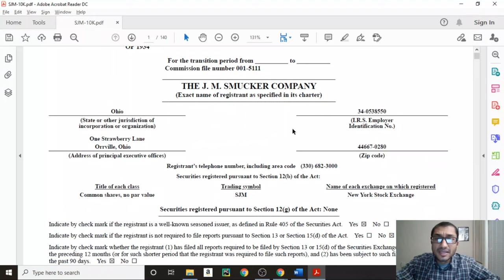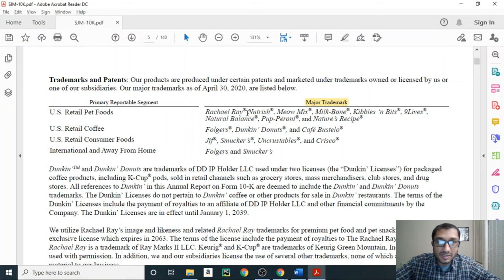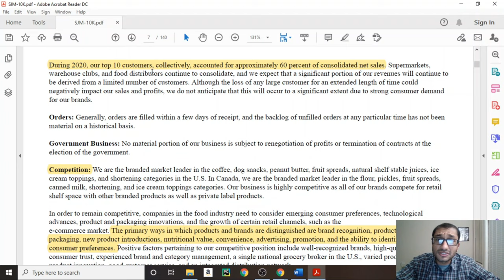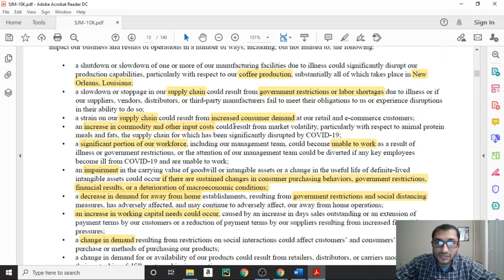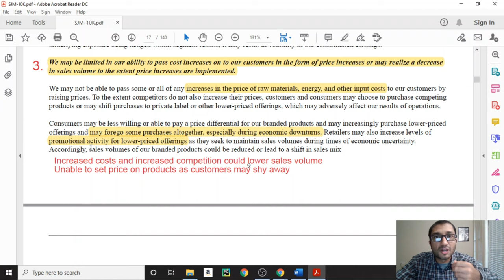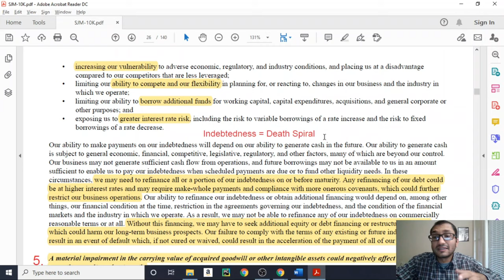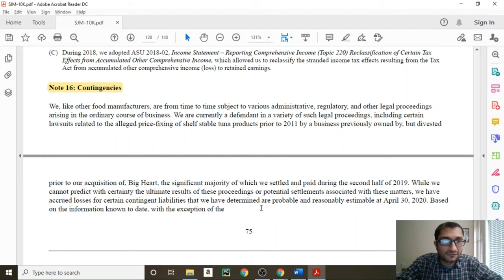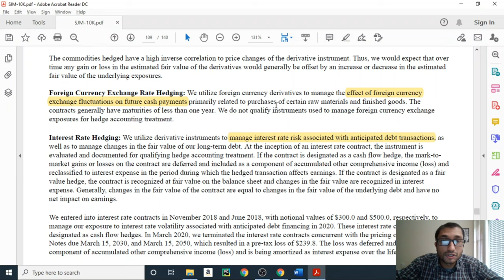J.M. Smucker's (SJM) Stock - Annual Report - Business Model, Risk Factors, Contingent Liabilities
Investing In J.M. Smucker Company (SJM) Stock - Analyzing Business Model, Business Segments, Principal Products, Sources and Availability of Raw Materials, Trademarks and Patents, Seasonality, Working Capital, Customers, Competition, Risk Factors, and Contingent Liabilities - 2020.

Is J.M. Smucker's stock worth buying? In this video, we look at the SJM's Business Segments, Top 5 Risk Factors, and Contingent Liabilities as outlined in its 2020 Annual Report (10K).

Timestamp
0:00 Introduction
0:22 Business Overview
2:41 Principal Products
2:59 Sources and Availability of Raw Materials
3:32 Trademarks and Patents
3:45 Seasonality
4:21 Working Capital
4:58 Customers
5:21 Competition
6:34 Top 5 Risk Factors
14:54 Contingent Liabilities
17:17 Derivative Financial Instruments
18:32 Ending

The J. M. Smucker Company, also known as Smucker and Smucker's, is an American manufacturer of jam, peanut butter, jelly, fruit syrups, beverages, shortening, ice cream toppings, oils, and other products in North America. Smucker's headquarters are located in Orrville, Ohio. It was founded in 1897.